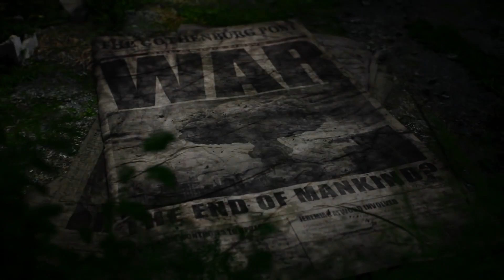10 ЛУЧШИХ ИГР 2018 года. Часть 1 (мнение Brearious)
Несмотря на дату в календаре, начинаем подводить итоги 2018 года, где каждый из желающих авторов канала расскажет про свои любимые (следственно, и лучшие) игры 2018 года. И первым начнёт Ромич Бреариус, который наконец-то вернулся на свой же канал.

Музыка Северомексиканских индейцев
This is the Police 2 OST
mr.Thrasher - Berserker Mode